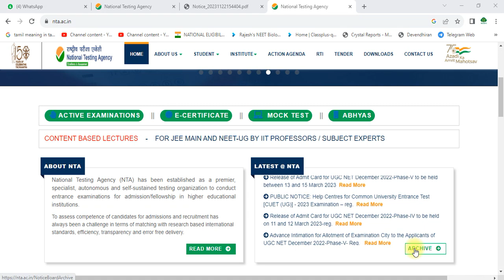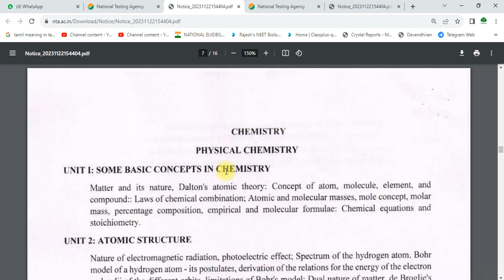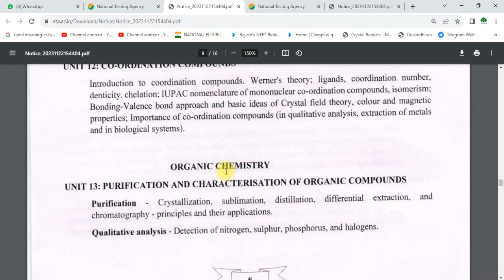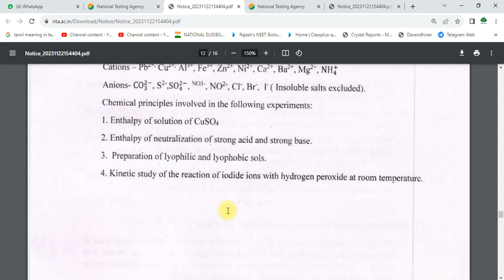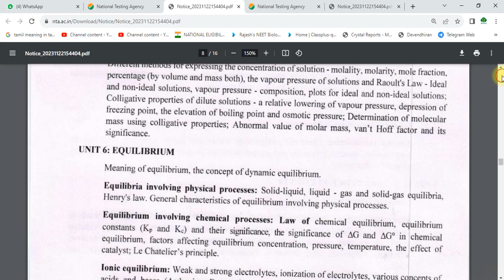NEE 2024 Syllabus released by National Testing Agency (NTA) /Rajesh neetbiologytamil /@rajeshneet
NEET Syllabus 2024#neet